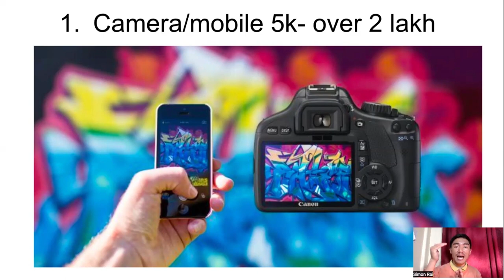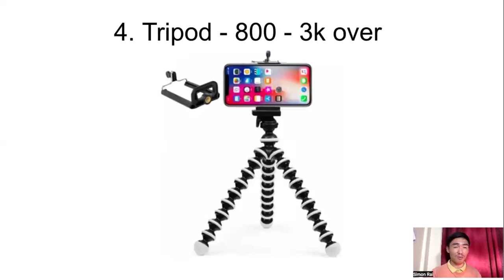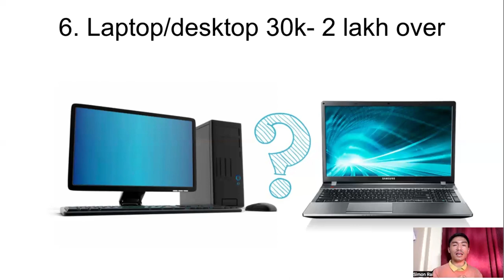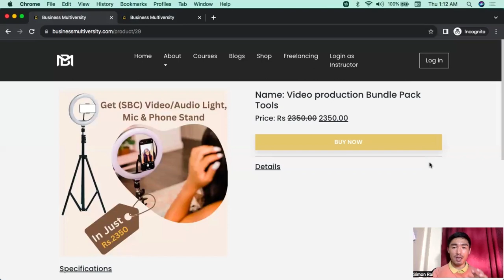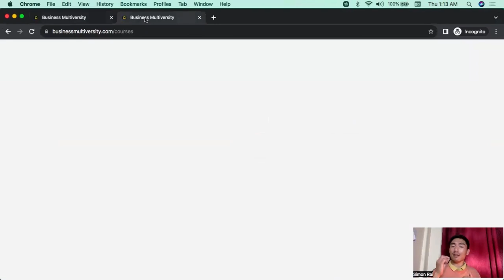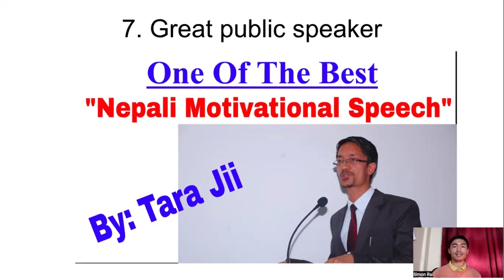Ep-4 | This 6 tools manage or master before you create a videos in youtube (यी कुराहरु भए पक्का)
Welcome to Simon Rai! Whether you're a seasoned content creator or just starting out, these tools will take your video production skills to the next level and ensure that your content stands out in the crowded YouTube landscape.
🎬 Timestamps:
0:00 - Introduction
0:45 - Tool #1: Video Editing Software
3:12 - Tool #2: Audio Editing Tools
5:28 - Tool #3: Graphic Design Software
7:45 - Tool #4: Keyword Research Tools
9:58 - Tool #5: Analytics Platforms
12:20 - Tool #6: Social Media Scheduling Tools

🛠️ Tools Mentioned:
* Video Editing Software: Learn how to navigate and utilize advanced features to enhance your video quality and storytelling.
* Audio Editing Tools: Perfect your audio for a professional and engaging viewer experience.
* Graphic Design Software: Create eye-catching thumbnails and graphics to boost your video's clickability.
* Keyword Research Tools: Uncover the right keywords to optimize your video for search and increase discoverability.
* Analytics Platforms: Understand your audience and tailor your content for maximum impact.
* Social Media Scheduling Tools: Effectively promote your videos across various platforms to maximize reach.
🚀 Ready to level up your YouTube game? Watch this video to gain insights into each tool's importance, tips for mastering them, and how they collectively contribute to your success on YouTube!

Let's create amazing content together! 🚀✨